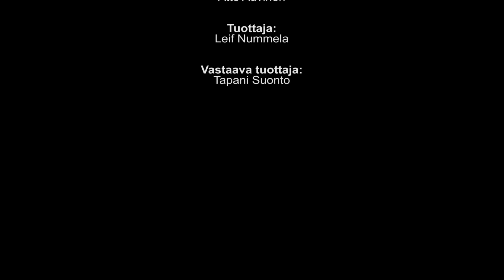Terve usko 03 - Miten ymmärrän Raamattua oikein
Jakso 03. Leif Nummelan opetussarja, jossa käsitellään uskon perusteita.